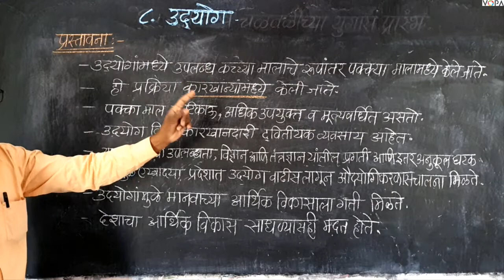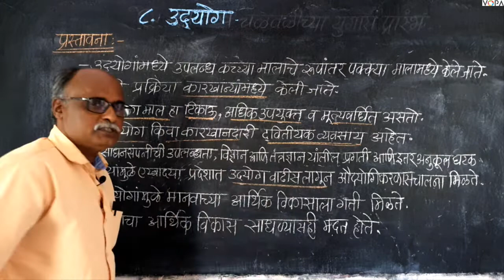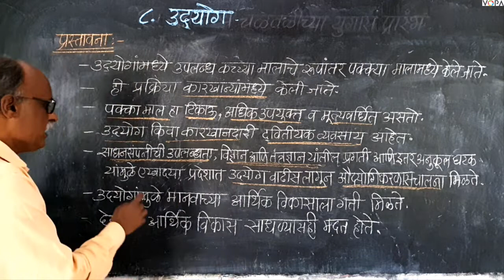८वी । भूगोल। एन. एम. एम. एस । उद्योग | V1 | V-School